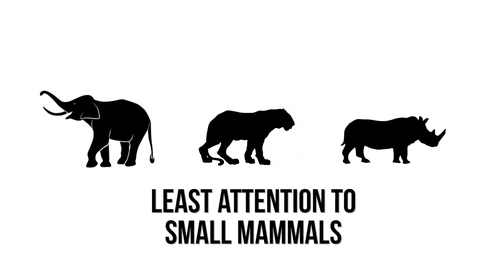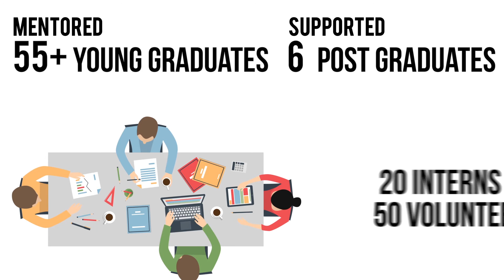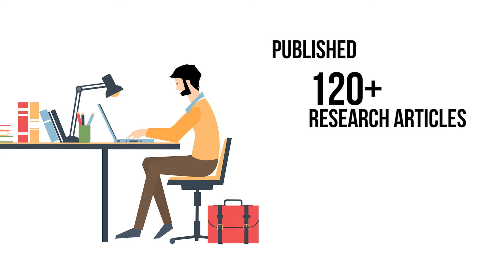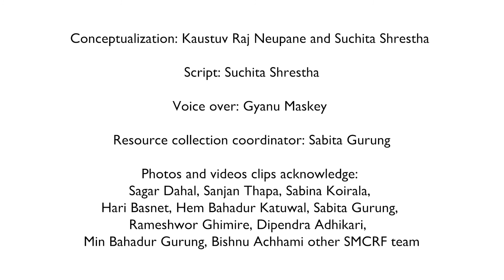SMCRF introduction video